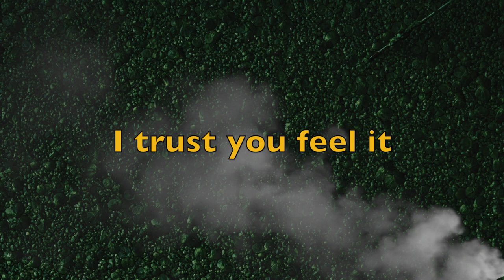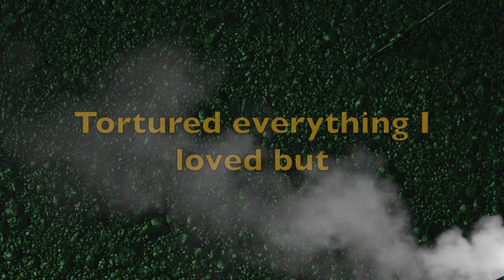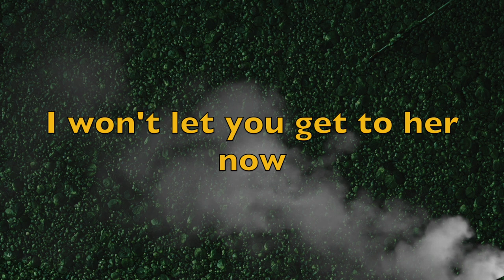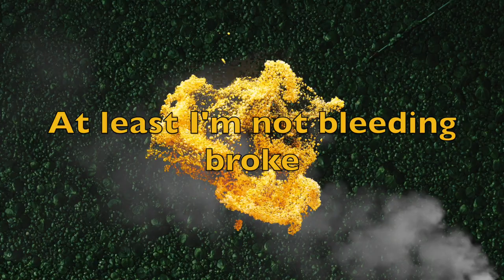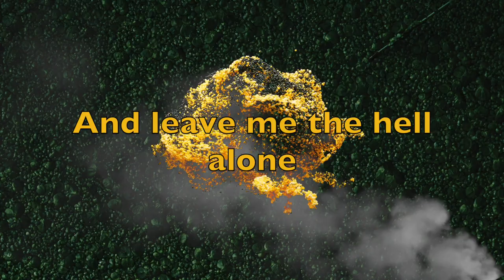FAE UTERO - fur cough lyric video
New single is out! Special thanks to Josh Barbour and George Moleski for 'thrashing' out this song with me. 'Twas good fun. Now back to my acoustic and some rap tunes next aye?